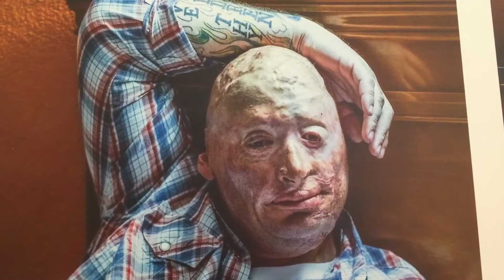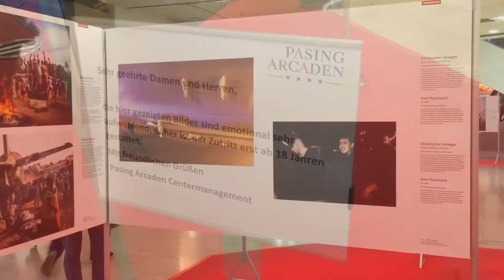WorldPressPhoto 2014 in Pasing Arcaden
In den Münchner Pasing Arcaden gibt es die Ausstellung World Press Photo 2014 zu sehen. Das sind die wichtigsten Pressefotos des Jahres 2013, allesamt Meisterwerke des Bildjournalismus. Ein Muss für jeden Medienmacher.